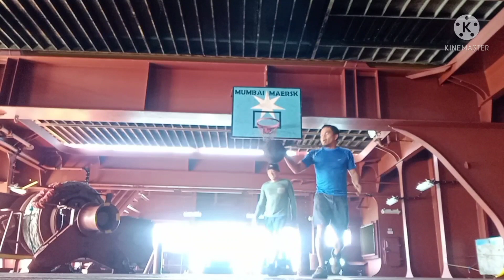rambolan sa basketball 🏀 lan